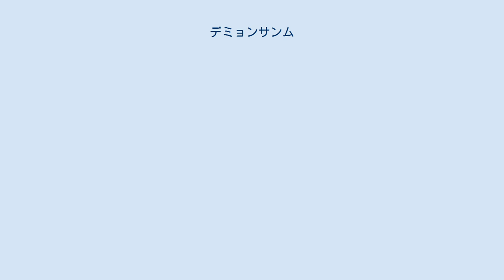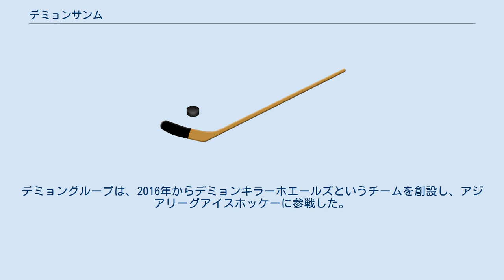デミョンサンム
デミョンサンム（韓国語：대명 상무、英語表記：Daemyung Sangmu、漢字表記：大明尚武）はアジアリーグアイスホッケーに所属していた男子アイスホッケーチーム。
本拠地は大韓民国・ソウルの木洞アイスリンク。
 サンム（尚武）とは国軍体育部隊の別称であり、同部隊内にはいくつものスポーツチームがある。
当チームはそのアイスホッケー部門である。
2018年に開催が決定した平昌オリンピックに向けてアイスホッケーの強化を図るため韓国政府により2012年に設立され、リゾート関連事業のデミョングループ（大明グループ）がネーミングスポンサーとなった。
管理・運営はサンムおよび韓国アイスホッケー協会が行う。
アジアリーグアイスホッケーには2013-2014シーズンより参戦している。
兵役期間の韓国代表クラスの有力選手が多数在籍しているが、軍チームのため外国籍選手は在籍していない。
 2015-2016シーズンを最後にアジアリーグアイスホッケーからは撤退した。
デミョングループは、2016年からデミョンキラーホエールズというチームを創設し、アジアリーグアイスホッケーに参戦した。
 順位()内はリーグ参加チーム数